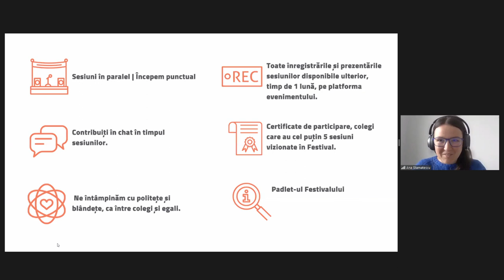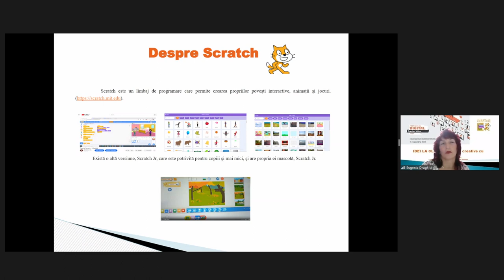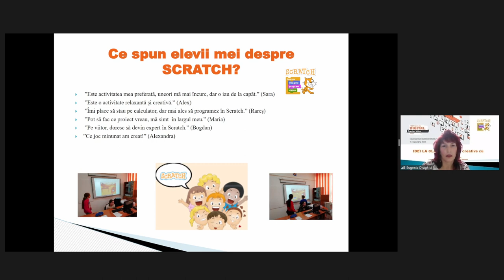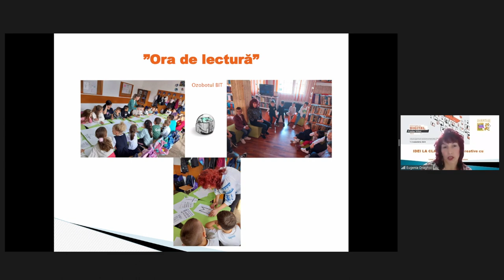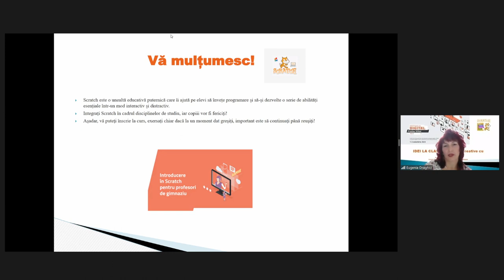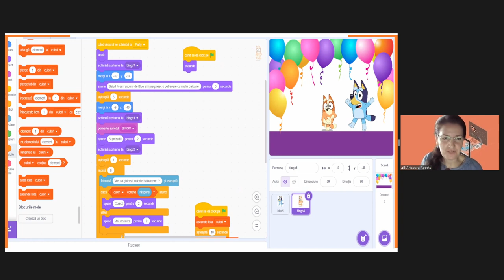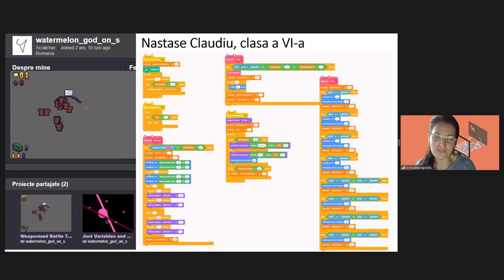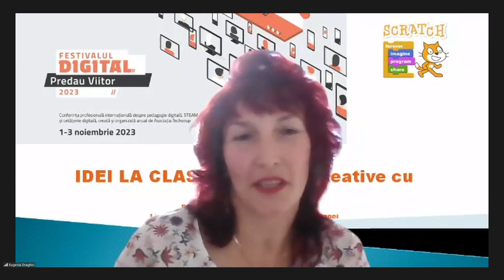Idei de activități cu Scratch la clasă pentru primar și gimnaziu